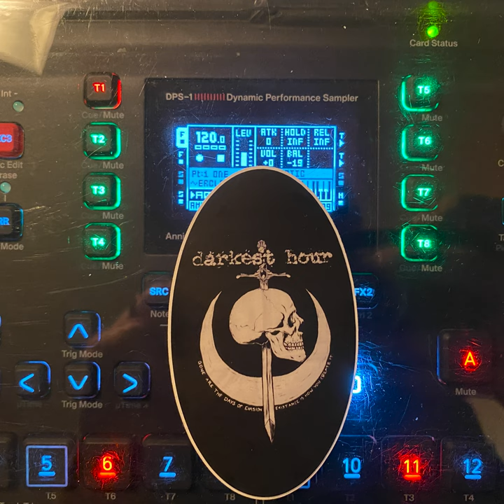OATH SKULL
"oath skull" — dirge for octatrack, syntakt, and peak (2022)